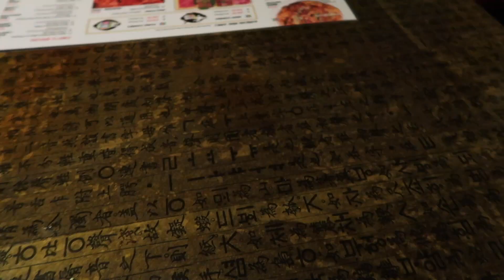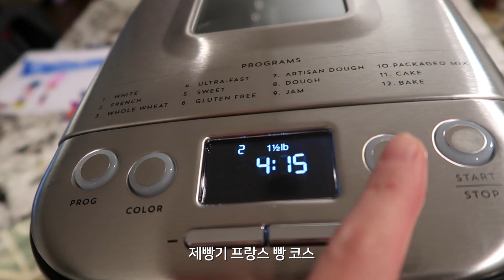🇺🇸|| Vlog 16 || 미국 일상 브이로그 인 시카고 || 차 사러 딜러 갔다가 새로 산 제빵기로 프랑스 빵 🍞도 만들었어요.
얼마전에 동생이 차 사는데 따라갔다 왔어요.
예비 사회 초 년생의 자동차 구입후의 표정이란. 😂
누나는 그 표정을 보고 웃겨서 죽을뻔 🙄

그리고 최근에 구입한 제빵기로 프랑스 빵을 만들었습니다.
예전에 분명히 조지루시 브랜드의 제빵기를 소유하고 있었거든요?
그런데 3번의 이사 후, 자취를 감춰 버린.
결국 다시 구입해 버렸어요.

제빵기가 내가 소비하는 빵을 모두 제빵기도 만들어 버리겠숴어어어!!!는
사실 현실적으로 현실적이지 않은 생각인듯 하구요.

확실히 홈베이킹은
빵이 금방 마르거나 촉촉, 말랑함이 오래 유지 되지 않더라구요.
다만 힘안 들이고 갓 만든 빵을 즐기기에는 좋은것 같아요.

아참, 이번 제빵기로 만든 프랑스 / 프렌치 빵 맛있었어요.🍞

감사합니다 ❤️

📦사용중인 제품 정보📦

첨부되어 있는 링크중에는 제휴 링크가 있을수 도 있음을 알려드립니다.